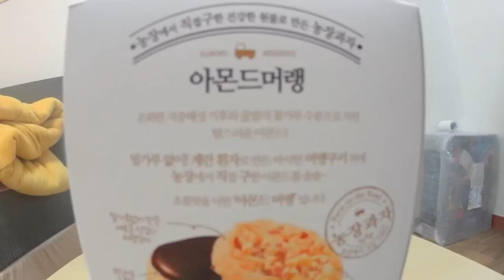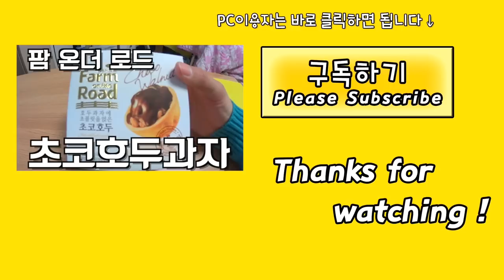팜온더로드 아몬드머랭 그 맛은? (Almond Meringue Taste Test)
언제부턴가 슈퍼, 마트 계산대 앞에서 팔고 있는 팜온더로드 얌얌기:)